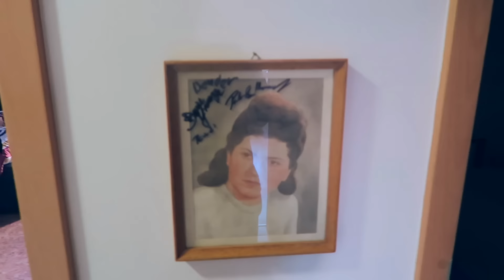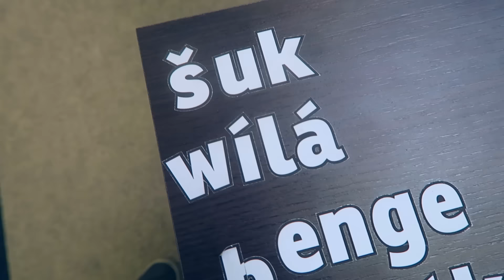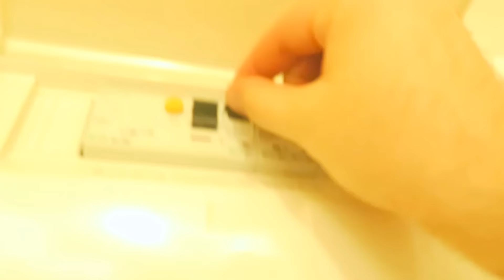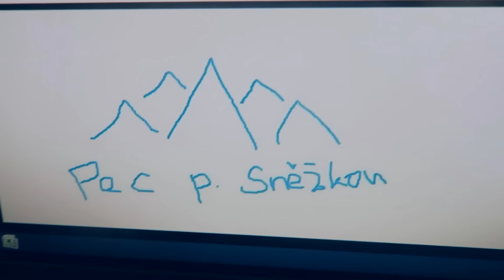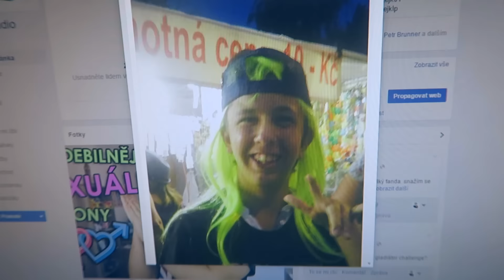PŘEKVAPENÍ PRO TÁTU - WEEK #44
Technika :
- Canon EOS 80D